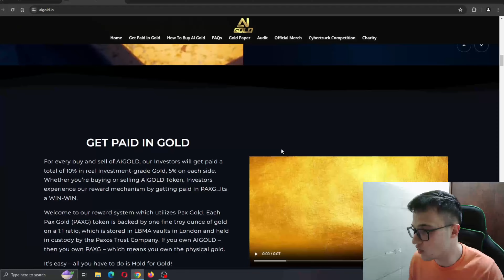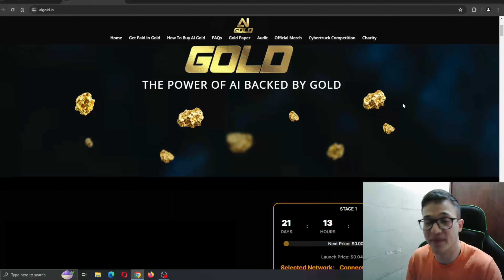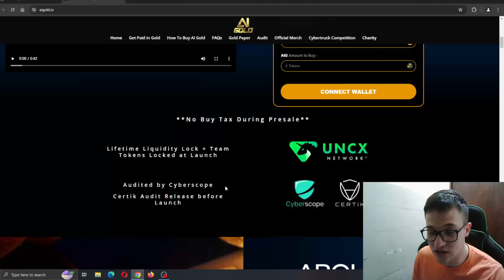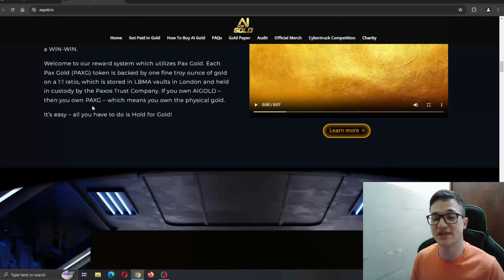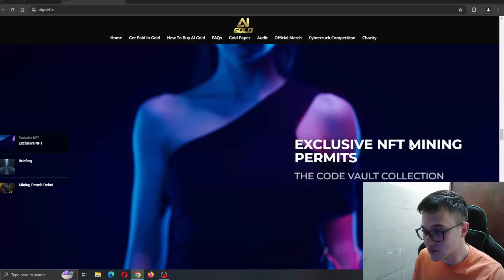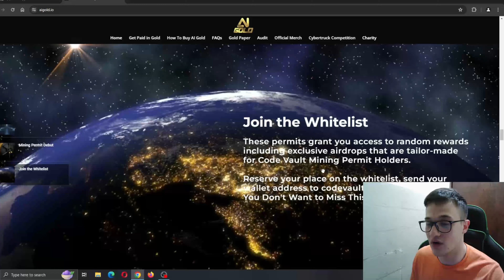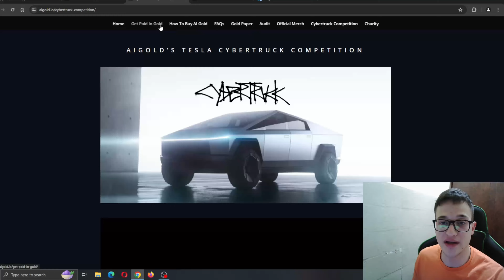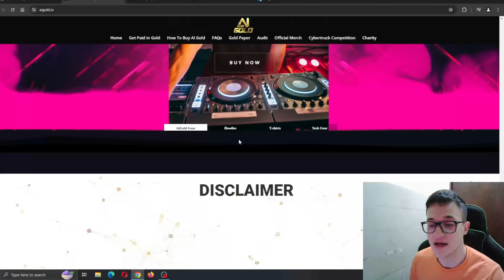SEIZE YOUR LUCKY HIT! 🔥 AI Gold 🔥 THE GOLDEN OPPORTUNITY IN CRYPTO!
Embrace a revolutionary era with AIGOLD - the pioneering cryptocurrency backed by AI-powered liquidity and gold reserves. We're spearheading the convergence of sophisticated AI, advanced technology, and the security of gold-backed assets to unveil AIGOLD. AIG tokens grant investors an exclusive chance to participate in a groundbreaking incentive model and gold reclamation endeavor.

●▬▬▬▬▬▬▬▬ 🔥 Secret Calls 🔥  ▬▬▬▬▬▬▬▬●

●▬▬▬▬▬▬▬▬ Useful Links  ▬▬▬▬▬▬▬▬●